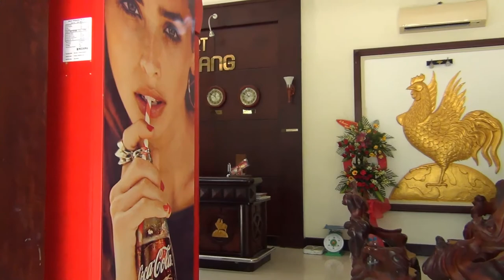Фанранг территория отеля Congavang Resort Golden Rooster Resort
Видео с территории отеля Congavang Resort и Golden Rooster Resort.